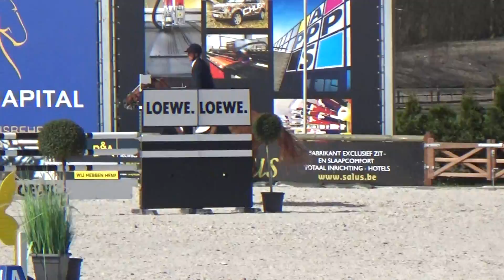Igor - Lier CSI2* 032017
Gelding °2008 by Emerald x Nabab De Reve